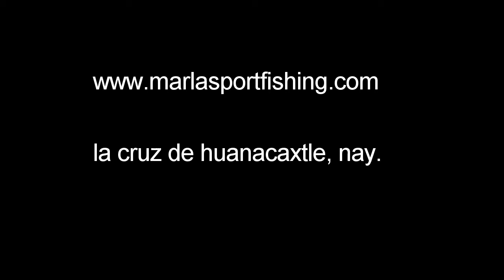Marlas Sportfishing Team Fishing Trip La Cruz 12 Jul 14